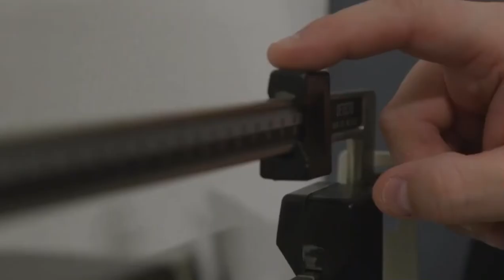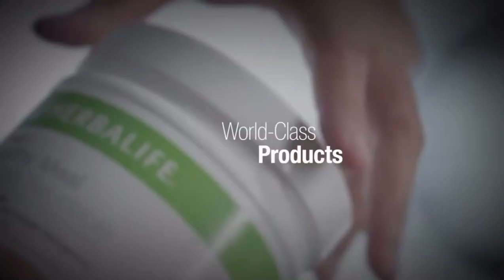The Power of Herbalife Nutrition – Why Herbalife Nutrition, Why Now with John Agwunobi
Our powerful global community, science-backed products, and Herbalife Nutrition opportunity position us for a bright future. Get a better understanding of who we are and where we plan to go by listening to Chairman and CEO John Agwunobi